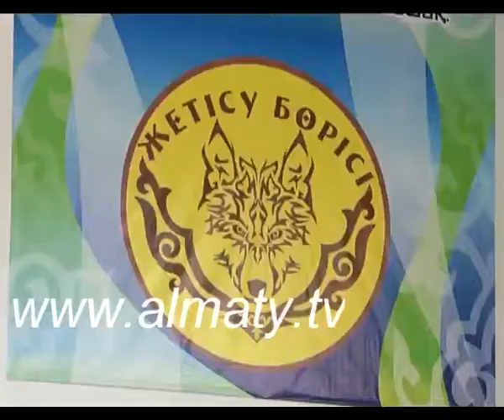Жетісу бөрісі - 2 бөлім